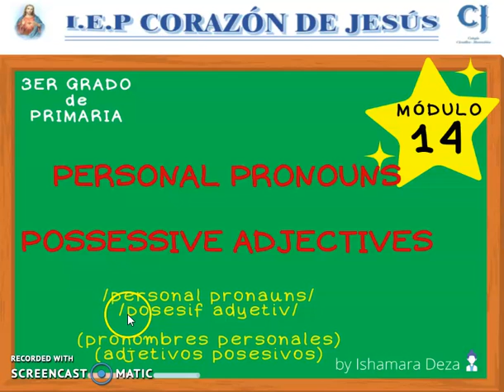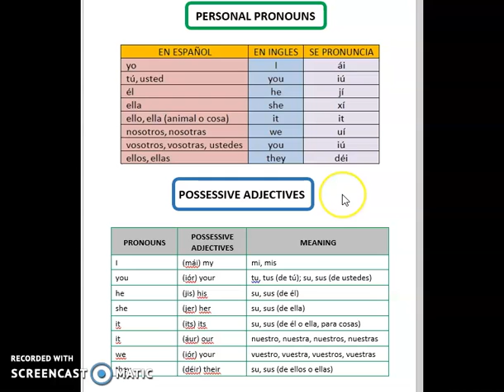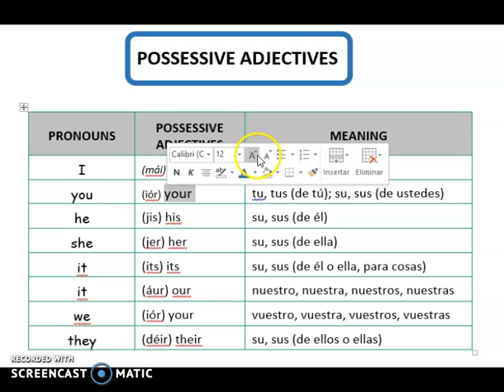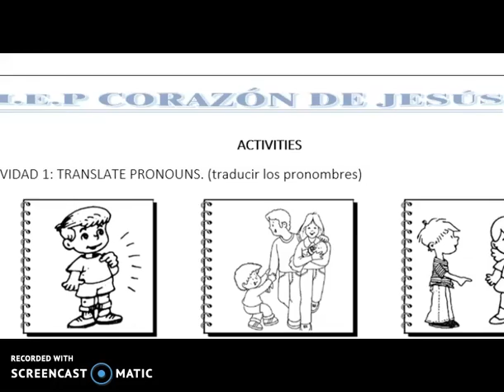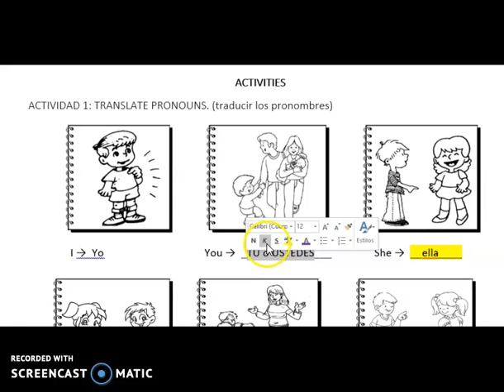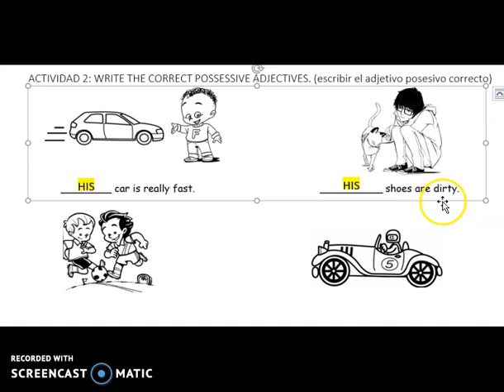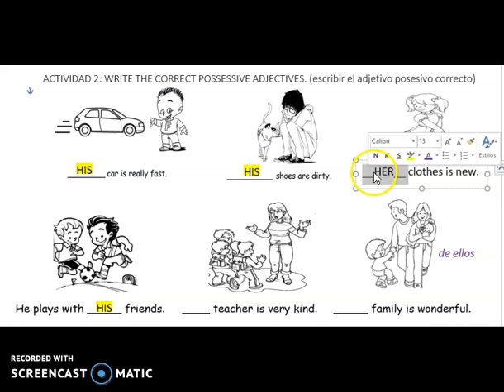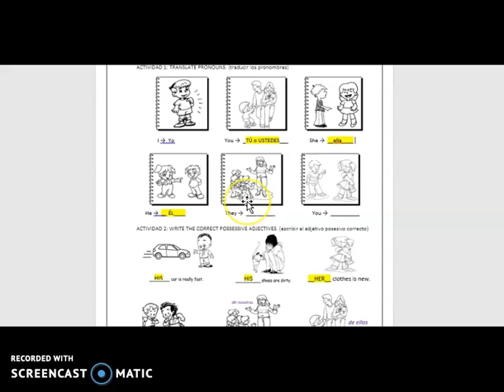INGLÉS: MÓDULO 14 (3ERO DE PRIMARIA) JUEVES 16/07/20